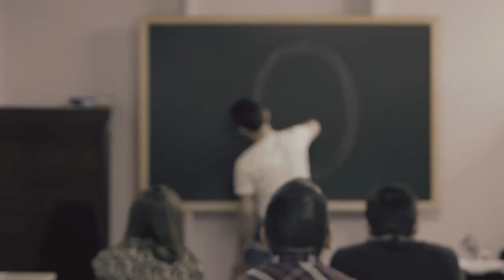El Valor del Cero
Spot de concienciación sobre el alcohol & volante.
Dirigido por Bruno Nieto
Producido por Planomedia TV & A.P.E.S
STOP ACCIDENTES.